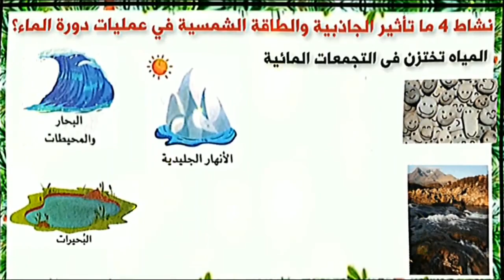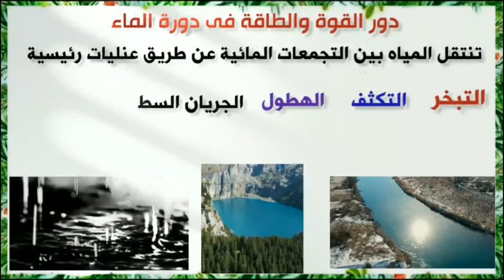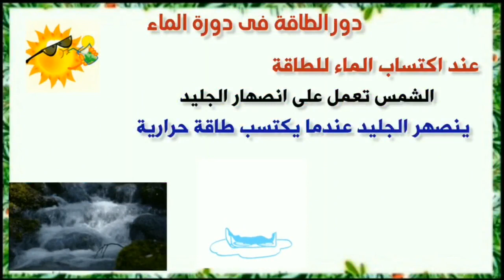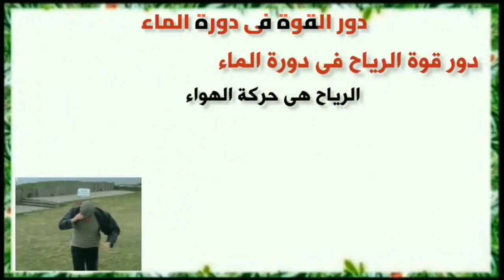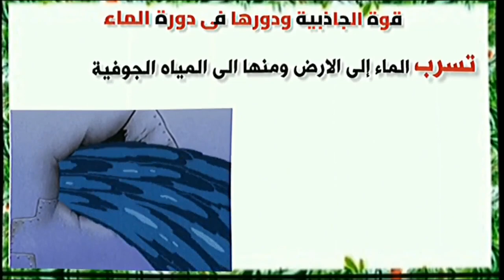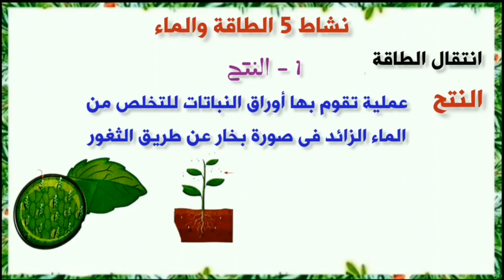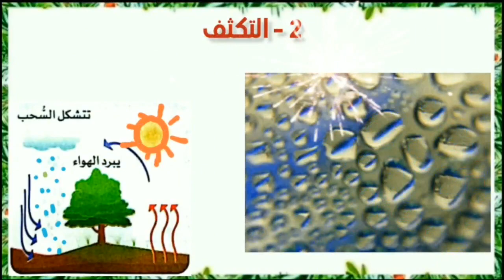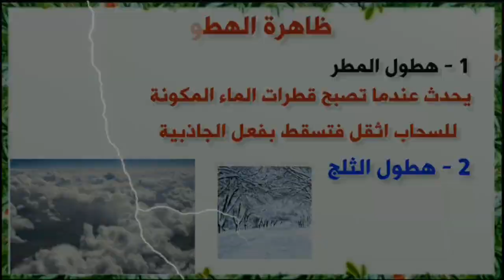الدرس الثاني علوم الصف السادس الابتدائي نشاط 4 - 5 ما تأثير الجاذبية والطاقة الشمسية الترم الثانى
الدرس الثاني علوم الصف السادس الابتدائي نشاط 4 - 5 ما تأثير الجاذبية والطاقة الشمسية في عمليات دورة الشمسية في عمليات دورة الماء الترم الثانى
علوم الصف السادس الابتدائي الفصل الدراسي الثاني الدرس الثاني نشاط 4 ما تأثير الجاذبية والطاقة الشمسية في عمليات دورة الماء؟ التجمعات المائية وانواعها
التجمع المائي دورة الماء دور القوة والطاقة فى دورة الماء
دورالطاقة فى دورة الماء
اكتساب الماء للطاقة
فقد الماء للطاقة
دور القوة فى دورة الماء
الرياح
الجاذبية
نشاط 5 الطاقة والماء
انتقال الطاقة
النتح
التكثف
ظاهرة الهطول الفصل الدراسي الثاني علوم الصف السادس الابتدائي